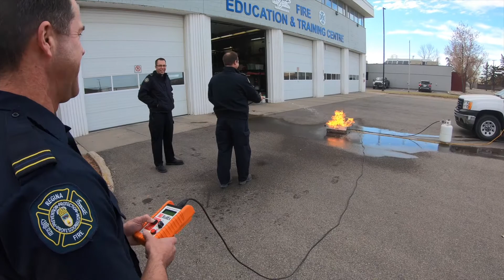Lion Bullex Attack panel and ITS system demonstration